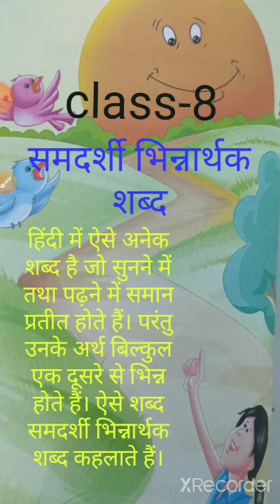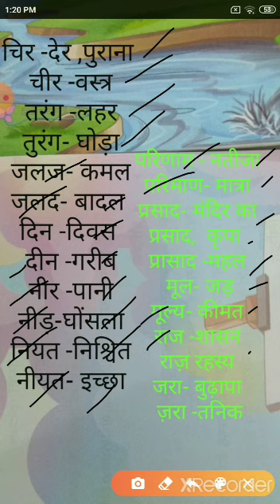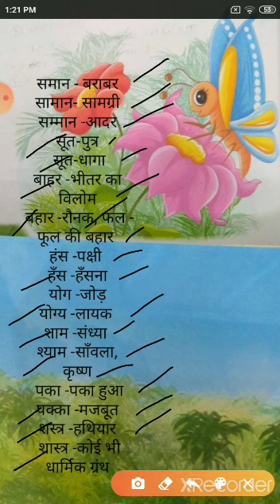समदर्शी भिन्नार्थक शब्द